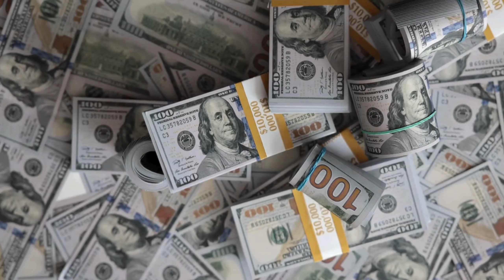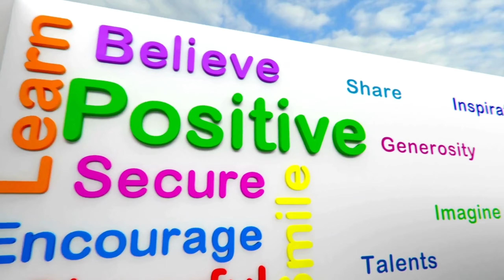Money Doesn't Change Anything, It Reveals Everything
Explore the truth behind the statement "Money Doesn't Change Anything, It Reveals Everything" and its implications on human behavior and values.

🔍 Dive into the world of Afformations with Noah St. John! Discover the secrets to overcoming self-limiting beliefs and unlocking your true potential for success. 🚀

🌟 Noah St. John, the creator of Afformations®, is renowned for empowering heart-centered entrepreneurs to skyrocket income, confidence, and automate success.

🎤 With a captivating speaking style, Noah's insights have transformed high-growth businesses. His impactful advice has been featured globally on CNN, ABC, NBC, CBS, Fox, and more.

🌍 As the founder of SuccessClinic.com, Noah's coaching and programs have positively impacted tens of thousands of lives and businesses worldwide.

👉 Stephen Covey, author of "The 7 Habits of Highly Effective People," praises Noah's work, recognizing its ability to unleash the unlimited power within each of us.

Get ready to unleash your full potential and achieve unparalleled success with Noah St. John's groundbreaking methods!

Don't miss out! Secure your FREE ticket to The 7-Figure Expert Event by visiting:

🔥 Ready to Supercharge Your Success with Noah St. John? Follow These Simple Steps:

BOOST YOUR SUCCESS WITH FREE TRAINING: 💡
Discover the secrets behind helping clients make more in 12 weeks than most make in 12 months. Get Noah's FREE training now!